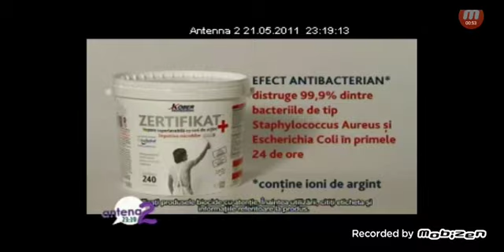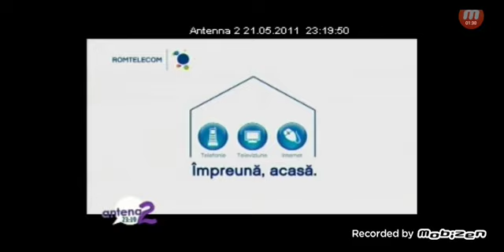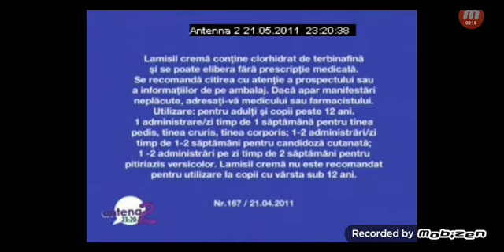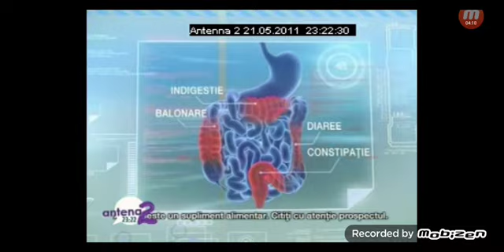Reclame & Promo + Avertizare 21 Mai 2011 Antena 2 (Antena Stars)